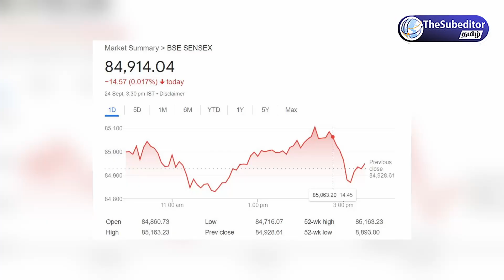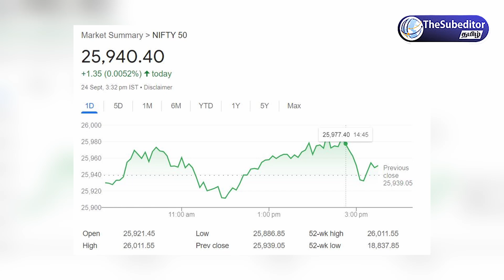புதிய உச்சங்களை தொட்டபோதும், பிளாட்டாக முடிந்த பங்குச்சந்தைகள்....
About Video : புதிய உச்சங்களை தொட்டபோதும், பிளாட்டாக முடிந்த பங்குச்சந்தைகள்.